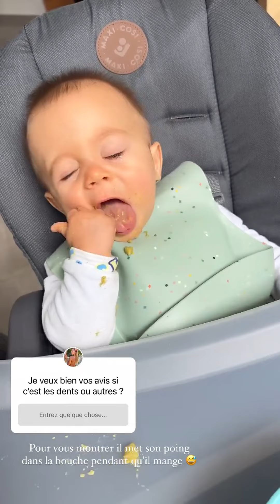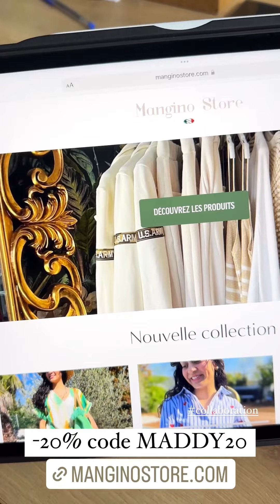MADDY BURCIAGA - 13 Juin 2023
Salut les amis on se retrouve aujourd'hui pour un nouveau vlog du 13 Juin 2023 enjoyyyyyyy :)